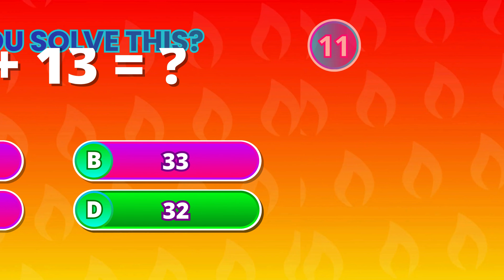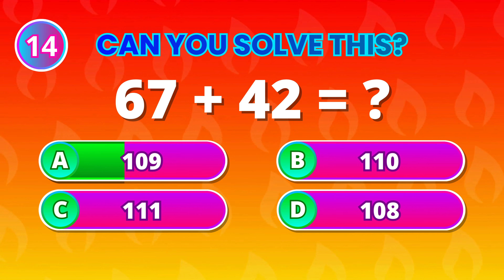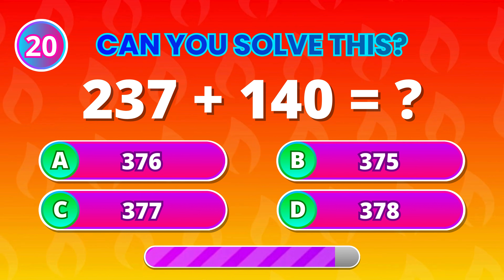Can you Score 20\20 | Mathematics Challenge | Simple Math speed check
Think you’re good at mental math? This fast math quiz is designed to test your speed, focus, and basic math skills. Play along and solve quick addition questions without using a calculator. Perfect for kids, students, and anyone who loves brain games, math challenges, and mental math practice.
If you enjoy math quizzes, brain tests, and speed math challenges, this one is for you. Try to beat the answers, challenge your friends, and see how strong your math skills really are.